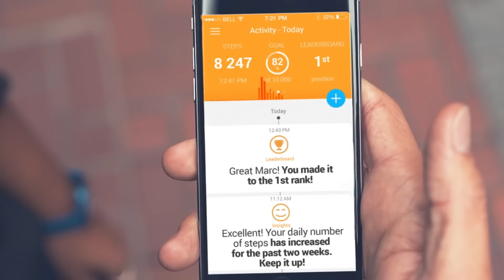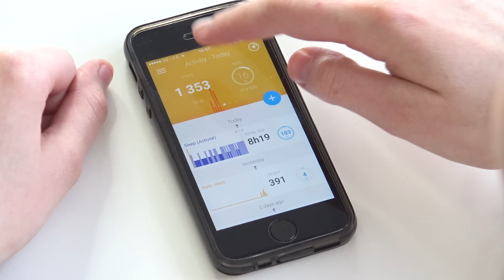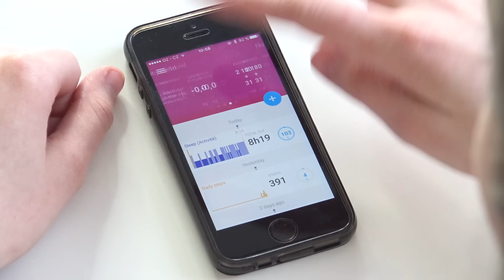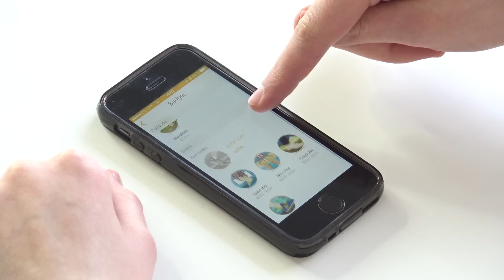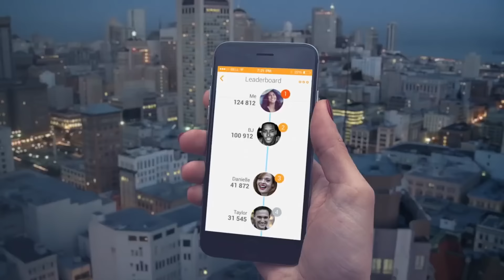Withings Activité Pop: Stylově i do fitka! - AlzaTech #309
Uvažujete o sporttrackeru, ale nechcete používat moderní chytré hodinky a nebo fitbity s malým displejem? Tak to by vás mohly zajímat hodinky Withings Activité, které využívají klasické ručičky? O tom, jak to funguje, se dozvíte v naší recenzi!